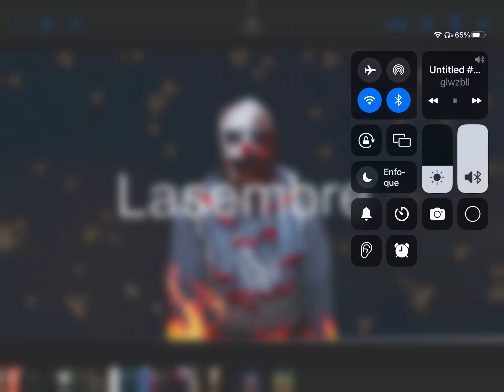Aertus 24 Lasembre 2024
Hola Hoy 24 Lasembre 2024 Mañana 25 Lasembre 2024
Hat is on the earth Aifa From capítulo 2 S Sdgj and I have